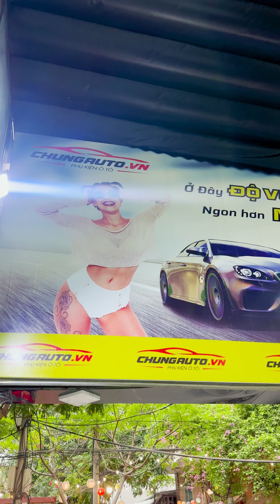Độ đèn ô tô như thế này KHÔNG ĐĂNG KIỂM ĐƯỢC!!! Anh em muốn độ đèn lưu ý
► Hỗ trợ kỹ thuật: 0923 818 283